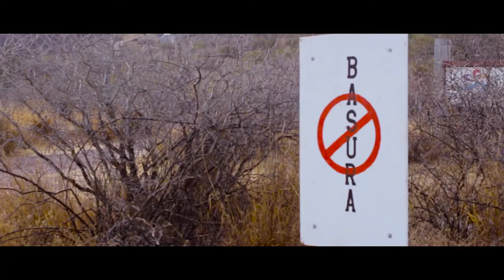Tetakawi, San Carlos, Guaymas.